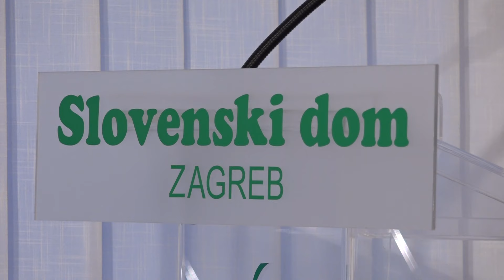NACIONALNE MANJINE - 21.3.2024.